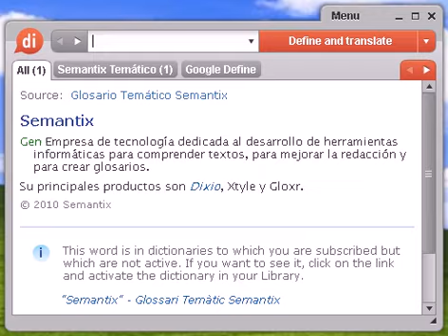Definición de barata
barata, diccionario, definición, significado, español, castellano, dixio